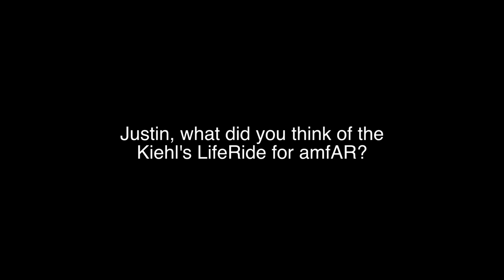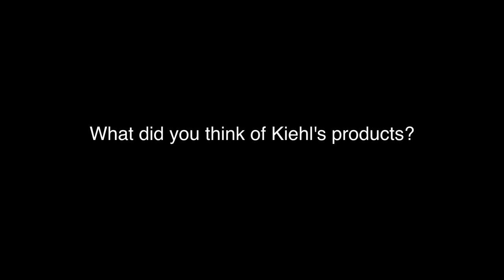Kiehl's LifeRide Interview with Justin Chatwin